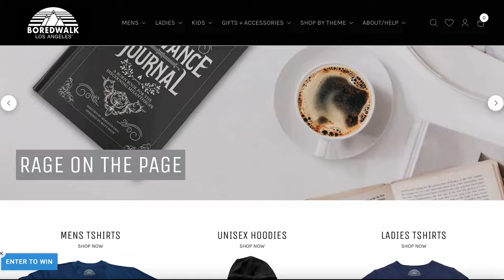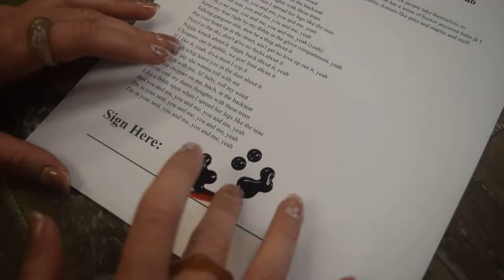Life Pro Tips Funny - These 7 Habits That Are Making You BAD at Your Job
Why does it feel like everyone else is getting promoted, raises, and invitations on trips with their boss, EXCEPT you? If you think you might be the problem, YOU'RE RIGHT. Odds are you're stuck in these common workplace habits that ONCE were totally normal, but now are just the hallmark of, well, a subpar employee. But not to worry, we at Boredwalk are here to help you turn things around with funny life pro tips that will help you absolutely DOMINATE your coworkers. You'll be sipping mai tais on your boss's yacht in no time.

We've put together our favorite funny life pro tips to win at work.

If these 7 habits of a terrible coworker/employee are plaguing you, we've got tips you need! Or just funny tips to make your laugh.

For more helpful tips and to stock your workplace wardrobe, visit boredwalk.com.